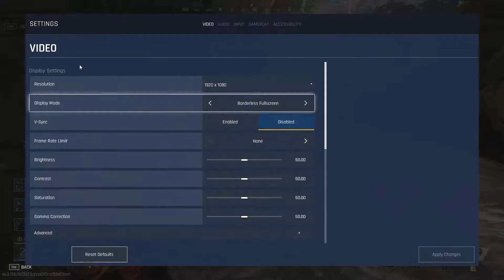Crucible - Earl, An Intro Into Amazon's New Game - (Ep. 1)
Ep. 1 - So I finally decided to give Amazon's newest game that we mentioned in our Podcast (NTWP) & I believe their first PC Game, a try. This game is called Crucible and the best way I describe it is like a cross between the games like Evolved (1v4 Monster Hunter Game) and the ever so popular, Overwatch.

So far I am really digging this game and have a lot of fun playing it. My favorite Character is Earl. Just Earl. He is a red next Lizard Person who is a bit of an outcast amongst his people because of the choices he mad for his life. He loves his big gun Misty which is a 3 cannon rapid fire turret that has a jet turbine on the back to help propel him across the map or in the air to get to high places, protect him from enemy fire, or push his enemies away. He loves his gun Misty. Almost as much as he loves his "beer" of life which heals him a little over time & comes in clutch.

We had a lot of fun with earl. Progressing through his ranks to unlock skins, decals, emotes, voice packs, sprays, and audio clips that tells us a little more about our humble hillbilly friend from another planet.